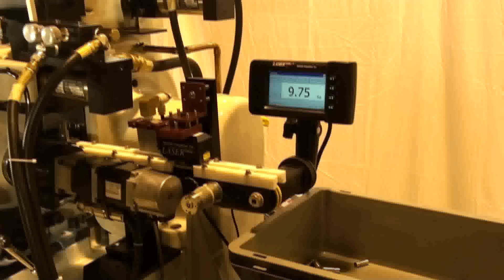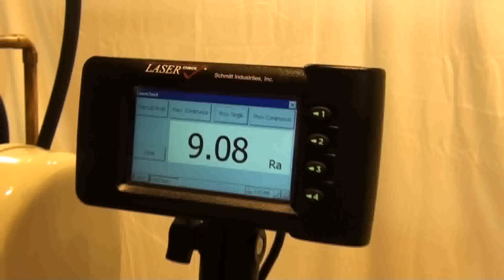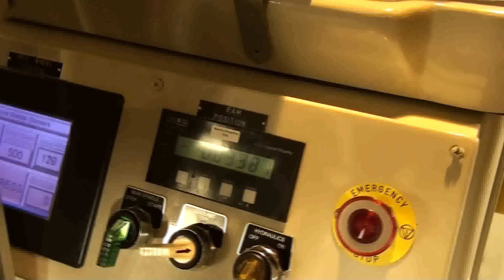Royal Master Thrufeed Microsize Centerless grinder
Here we are showing our Royal Master Centerless Grinder Model TG-12x4 with Thrufeed Micro-Size feature.  To make this machine productive and efficient, we are using an In-Line Vibratory Bowl Feed System and an Exit Side Unload Conveyor.

The aluminum Valve Spool is grinding at an efficient thruput rate with limited operator intervention.  This will hold true in a heavy one pass grind or even with a tandem light finish pass if closer tolerance is needed.